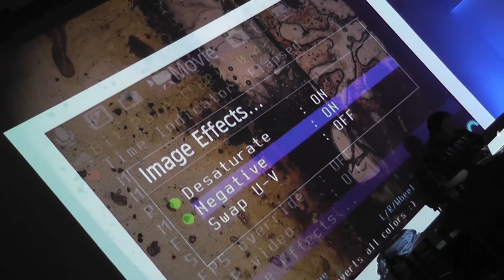Damon Smith - Solo Laptop set 9/21/12 @ The Railyard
Slide Projection: Sandy Ewen
Feedback Camera Operator: Jonathan Jindra
Filmed by Ryan Weston

9/21/12 as part of The Mercurial